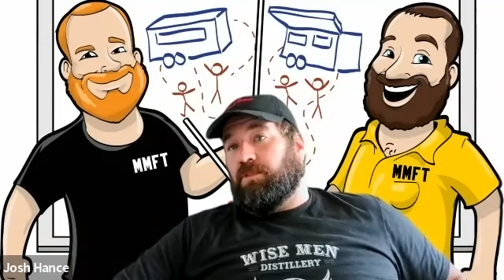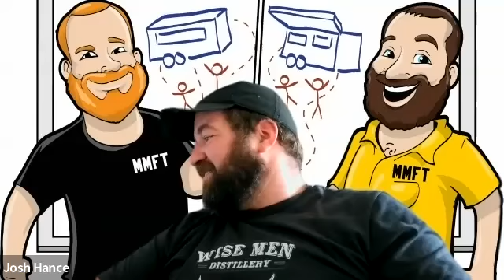Episode 12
They boys had themselves a week with lots of learning opportunities. Josh does his first family style wedding while Skippy tackles more trailer issues plus navigating a double booking. Skippy has a bad experience at a bbq joint...are we just bbq snobs? The boys also talk about their off season plans.